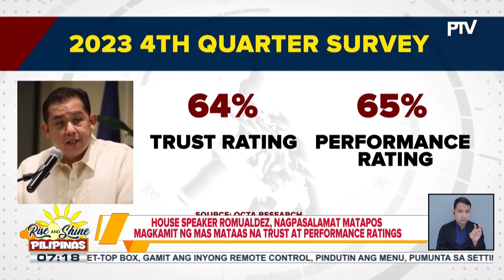House Speaker Romualdez, nangako na pagbubutihin pa ang serbisyo matapos makamit ang mas mataas...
House Speaker Romualdez, nangako na pagbubutihin pa ang serbisyo matapos makamit ang mas mataas na trust at performance ratings